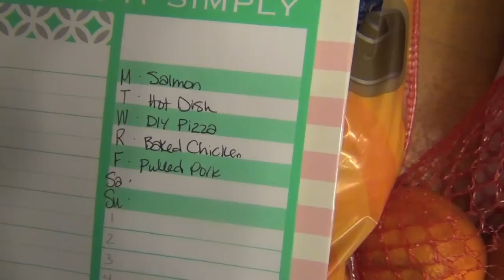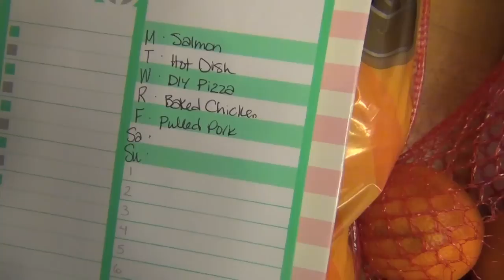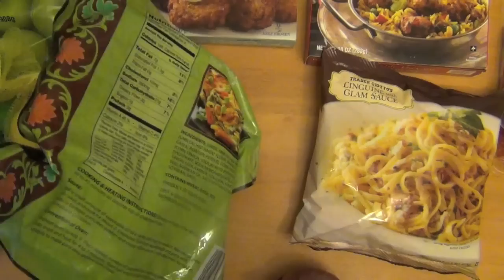This Week's Grocery Haul & Meal Plan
Trader Joe's Grocery Haul and our weekly dinner plan.